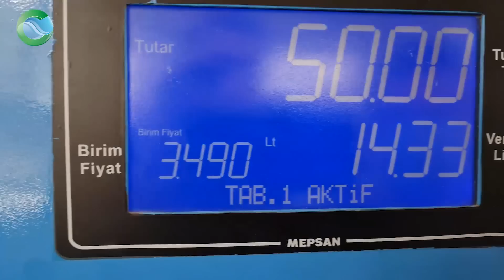Antikalik Tofaş / Boya Yok Full Orijinal Doğan SLX Kaç Para Eder?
1999 model tek nokta enjeksiyonlu Tofaş Doğan slx Aracımızın en önemli özelliği full orjinal ve boyasız olması değişen en ufak bir parçası yok ve LPG'li.. aracın sahibi antika araç olarak garajında saklamayı düşündüğü bu araç için bictigi Fiyat çok enteresan
Araştırma, tutku, haz, hız, iş aşkı, aradığıız herşey burada 20 yılı aşkın ergin hizmetimizle sizlere daha fazla erişmek daha fazla memnun etmek için elimizden gelenleri yapmaya çalışıyoruz. Arabanızı size sevdiriyoruz. Siz de aracınızı sevmek onunla daha fazla vakit geçirebilme özgürlüğüne kavuşmak istiyorsanız sizi de bekleriz.

Sizin Aracınız LPG ye uyumlu mu❓
En Doğru Marka hangisi❓Dönüşüm Maliyeti nedir❓Aklınıza takılan soruları yorum olarak yazın, biz cevaplayalım 💬

TÜM OTOGAZ MARKALARI AYAR BAKIM & SERVİS Hizmeti!

Candan Mühendislik LPG Dönüşüm Sistemleri Kalitesi ve Güvencesi ile...